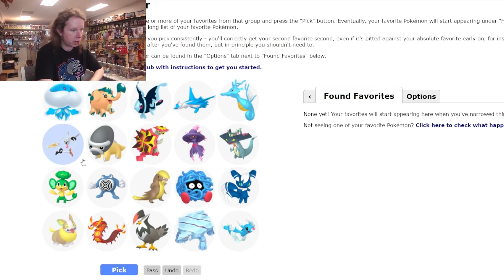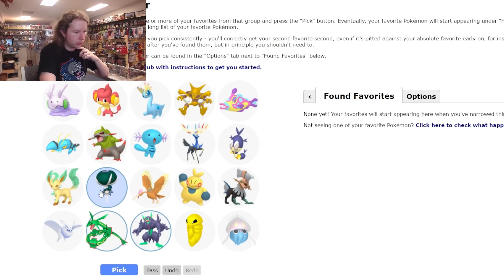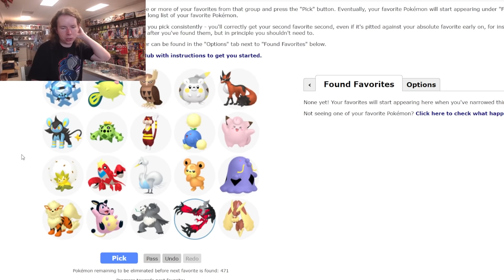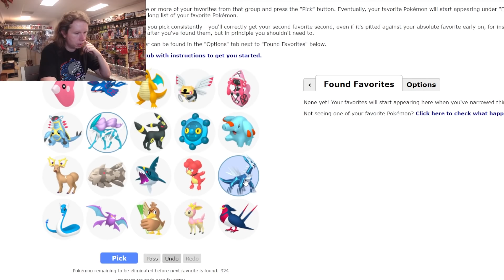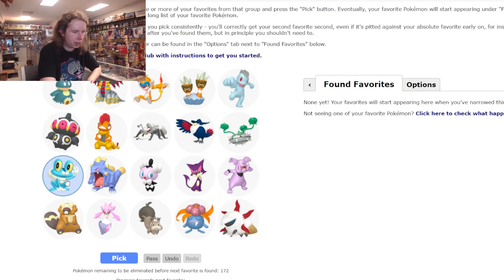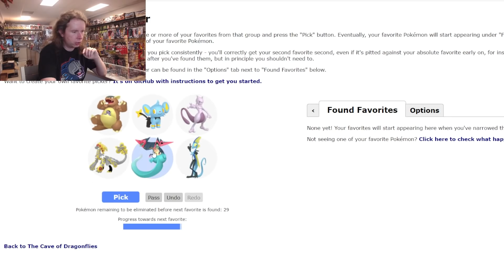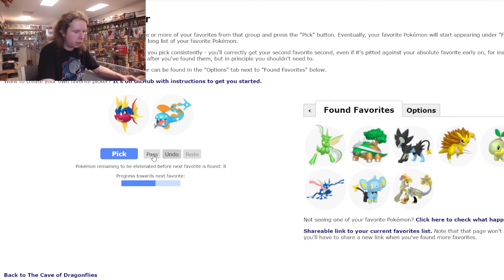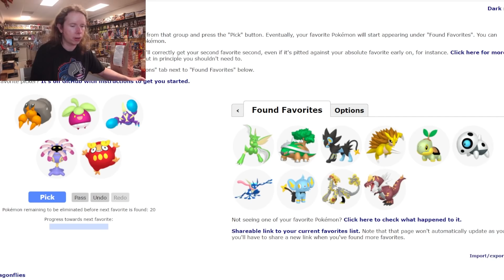Finding TJ's OTHER Favorite Pokemon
-You can help keep the channel going!

We should all know my obsession with Scyther at this point, but who are my other favorite Pokemon? Fortunately, there's a website to help!